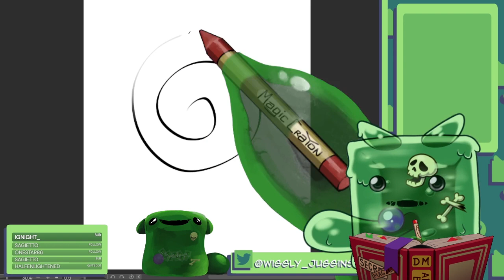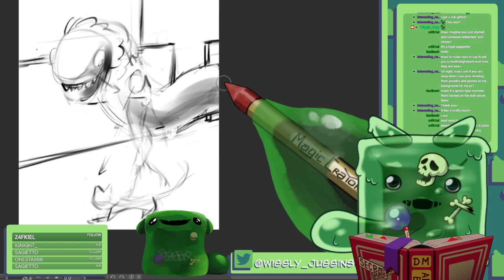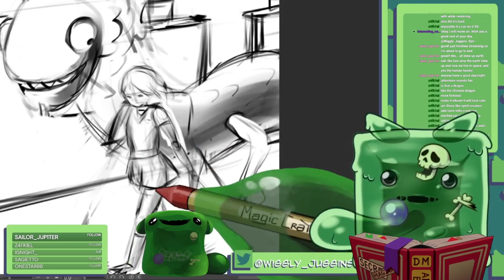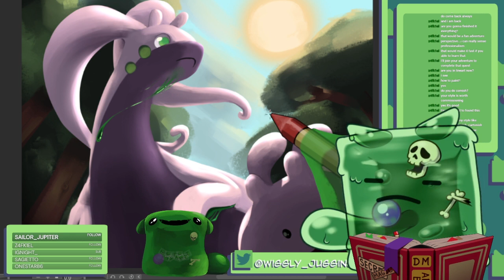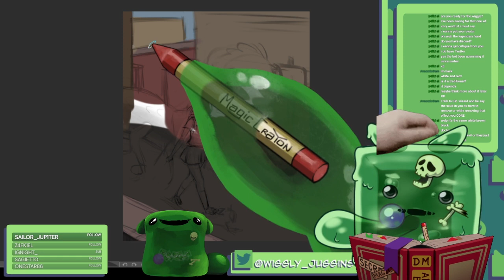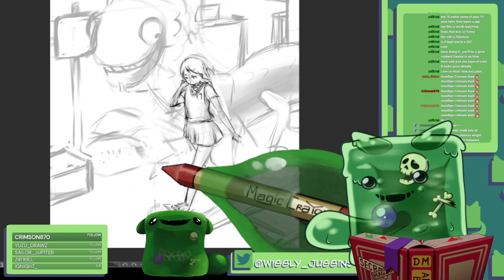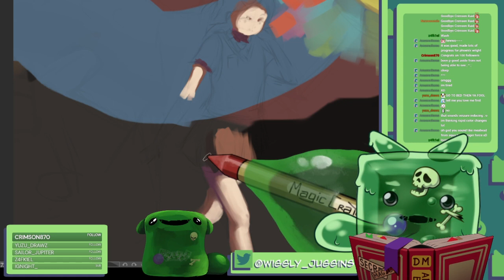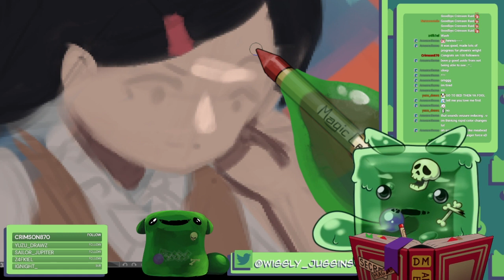Painting a Painting with Paint || close to 100. Lets go painters! || !drop